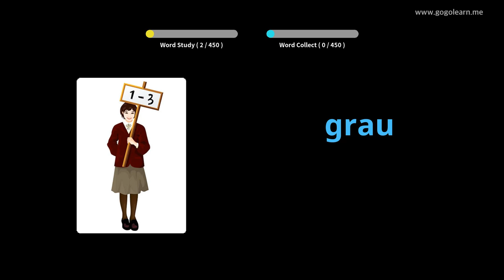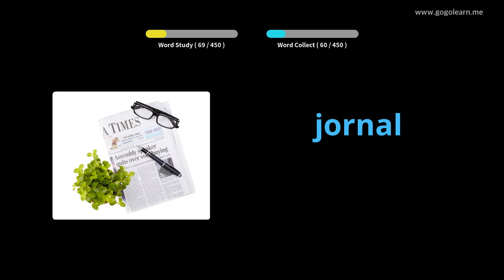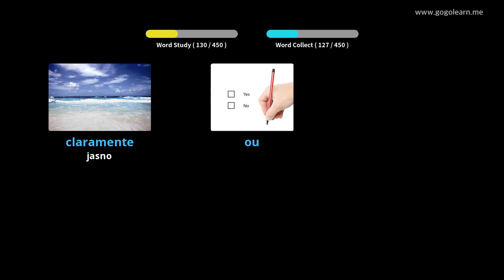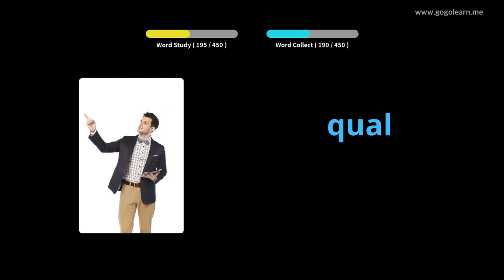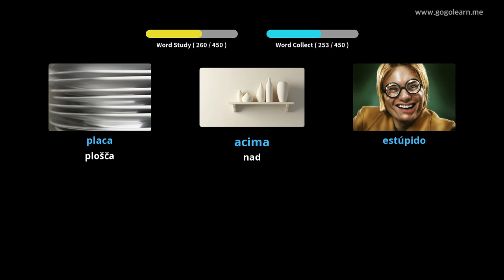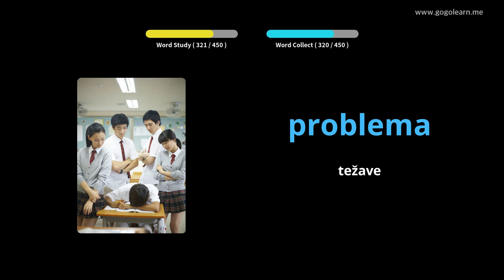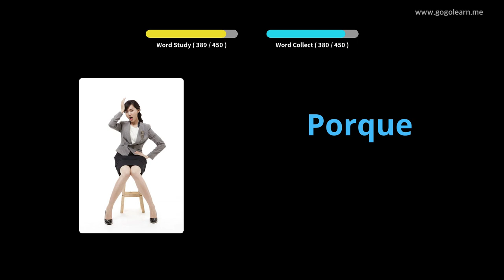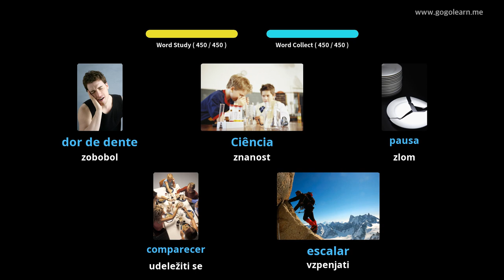Osnovna šola portugalskega besedišča | Golearn